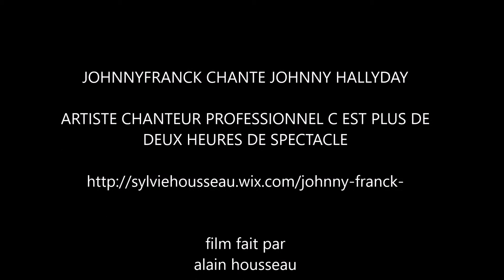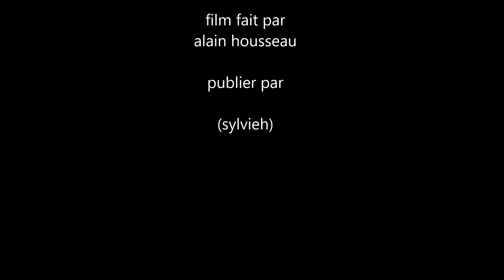johnny franck chante johnny hallyday de l'amour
soirée johnny franck au Seven Grill le samedi 9 janvier 2016 a outreau